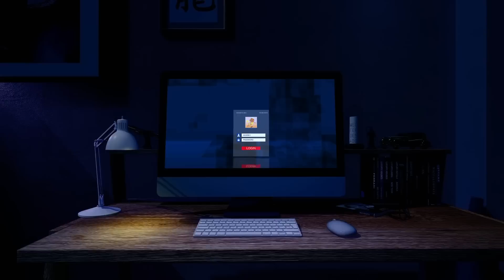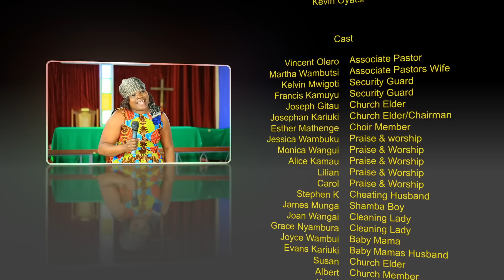Impastor S02-Ep 7. (Online Church is the real Deal)